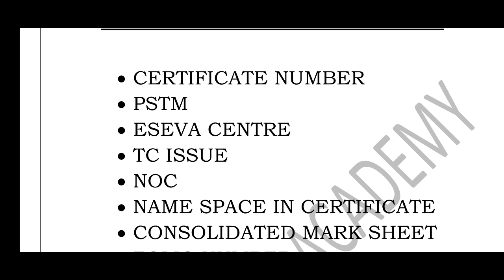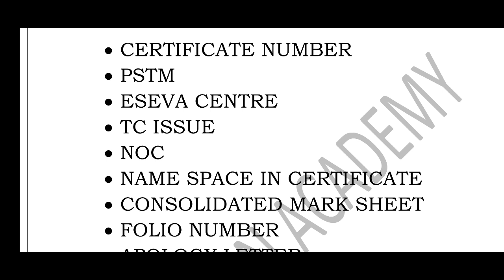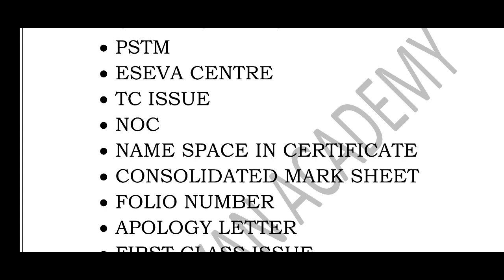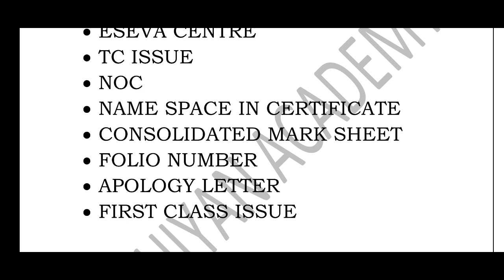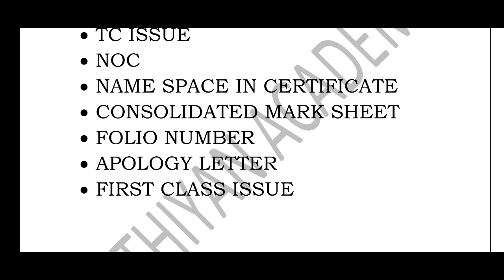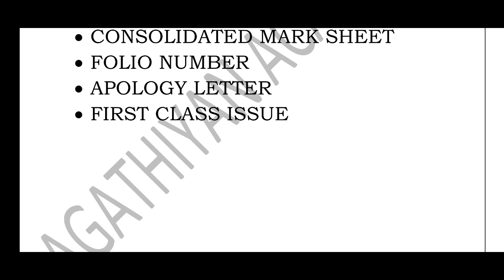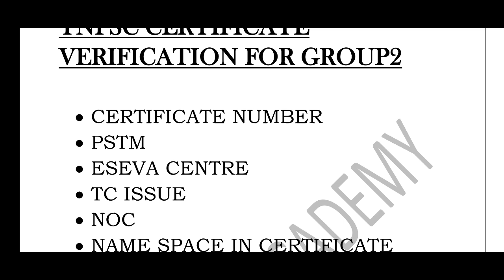TNPSC GROUP2 CERTIFICATE VERIFICATE SOLUTION FOR ALL PROBLEMS